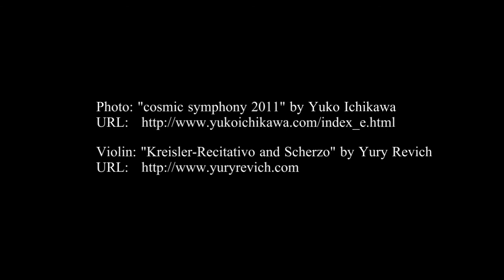cosmic symphony Yuko Ichikawa & Yury Revich 2012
Photo: "cosmic symphony 2011" by Yuko Ichikawa